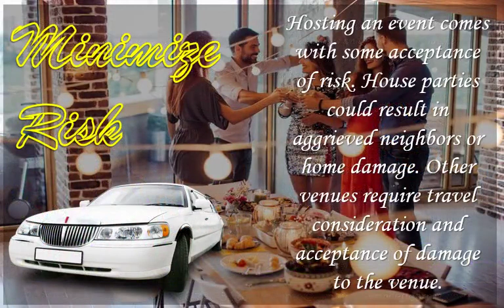Include a Best Limo Service Near Me in Your Back to School Bash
If you have an event at hand and you are looking at what type of vehicle would be more appropriate, you might want to choose a vehicle that will fit your budget. Best Limo Service is the best vehicles for your event or parties. Reasonable rates, high driver quality, superior machines, and flexible customer service will support your day in a way ensured to satisfy.